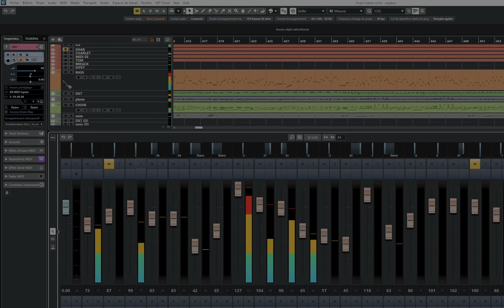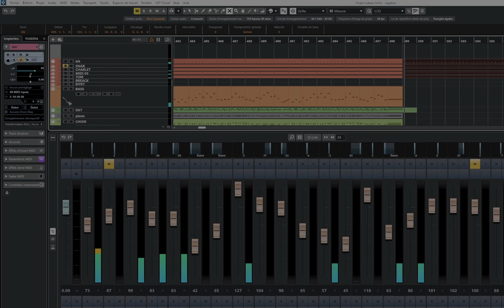Zouk instrumental,Vagabon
Reprise instrument de la musique Vagabon de Paulo ALBIN